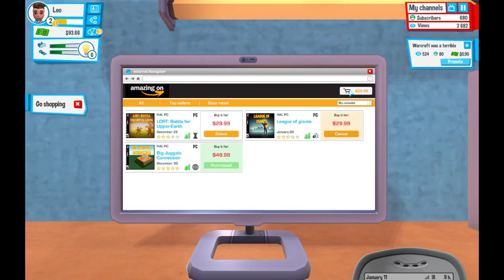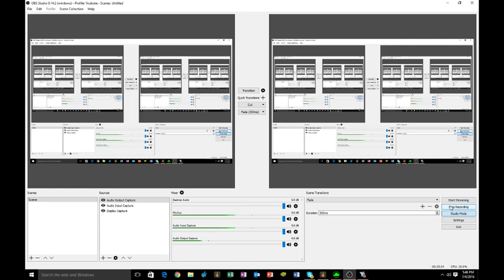Leo JOINS YOUTUBE | Youtuber's life | Part 1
Viny